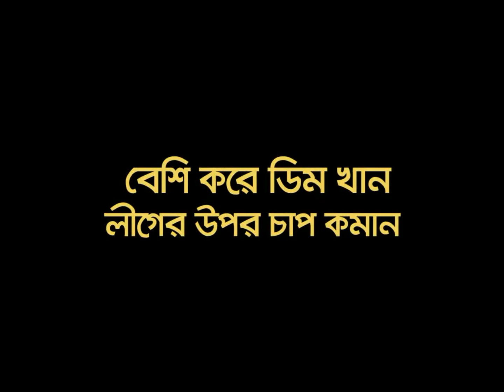ডিম দিবসে লঙ্কাকান্ডে আওয়ামী শাহবাগীদের বক্তব্য, না দেখলে মিস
ডিম নিয়ে রাজধানীতে চলছে তুলকালাম, চলুন দেখি ডিম নিয়ে রাজনীতিকরা কী বলছেন...